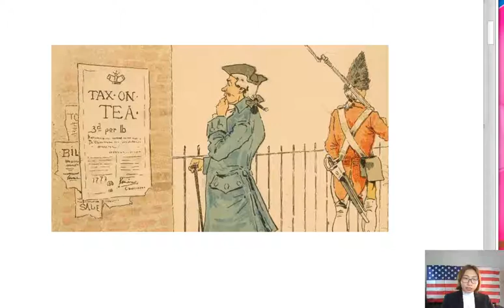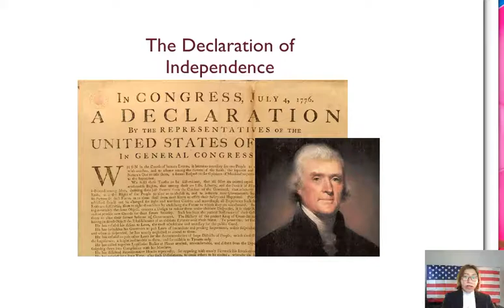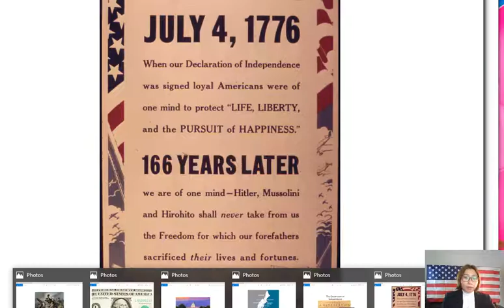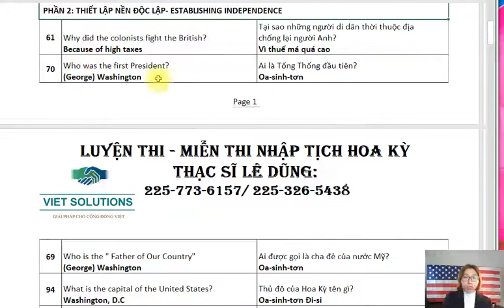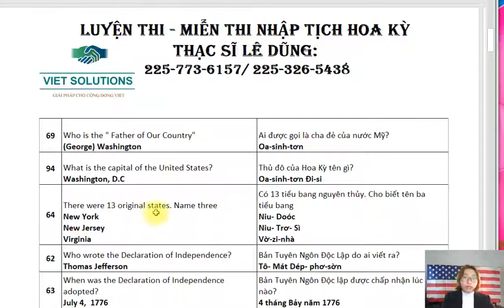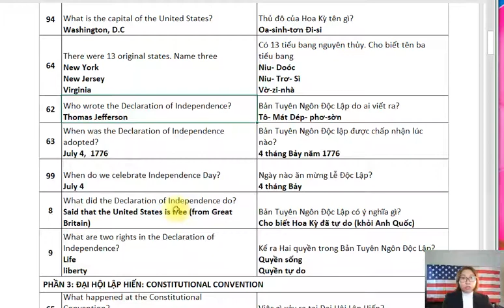Part 2: Establishing Independence _ Thiet lap nen doc lap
Citizenship Preparation Course- Louisiana
Viet Solutions LLC
Address: Baton Rouge: 11236 Florida Blvd, Baton Rouge, LA 70815
                Harvey: 2209 Lapalco Blvd, Ste N, Harvey, LA 70058